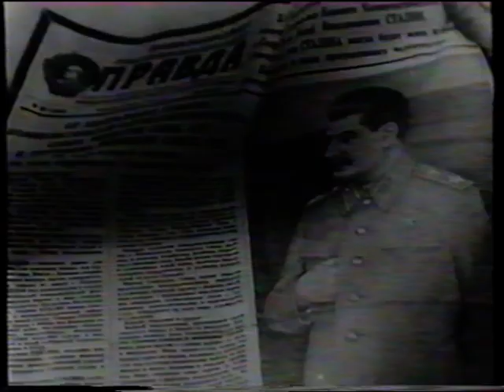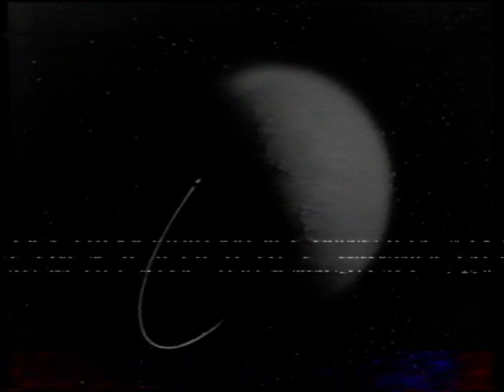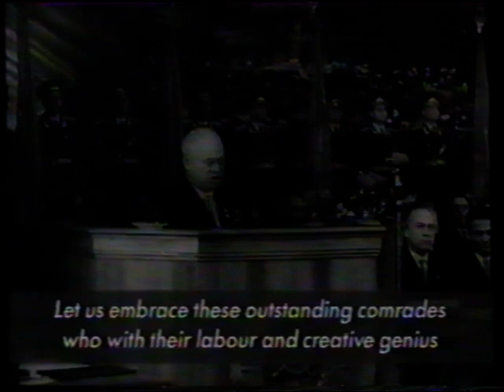Russia 4: Stalin and Khrushchev: 1945- 64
Russian history for schools. Channel 4 documentary called Red Empire. World Studies Series. Episode 4. Presented by Robert Conquest. Includes return of prisoners of war to Russia, Stalin's death and the secret speech and the early space race.